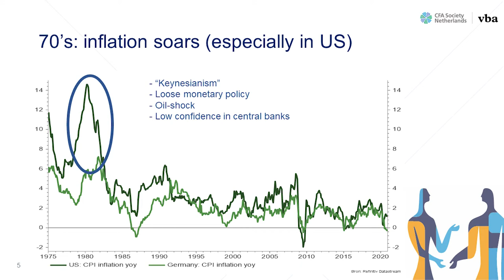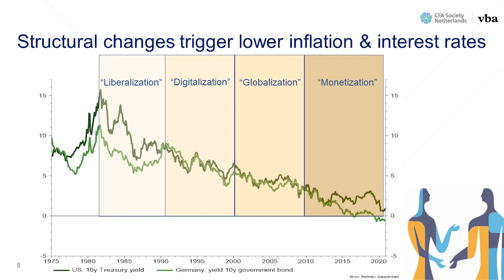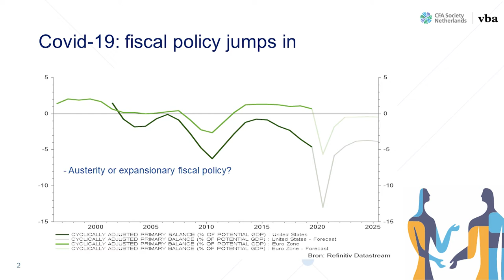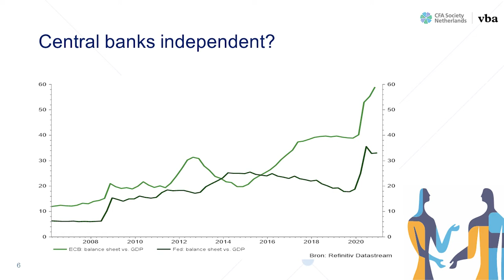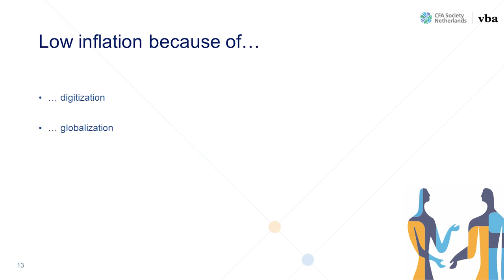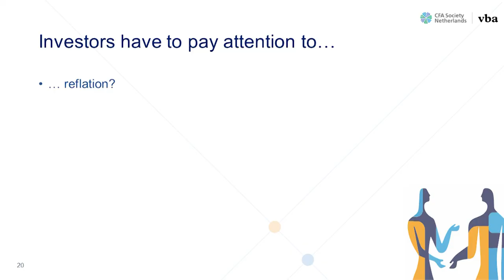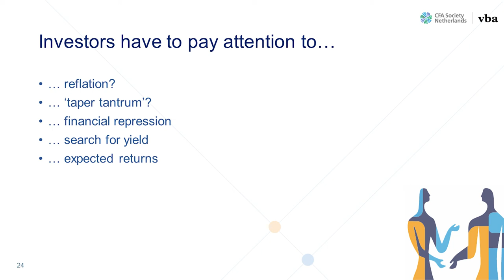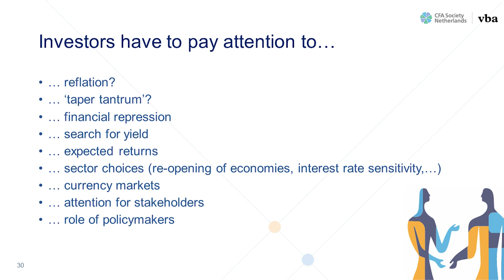Macro economics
MiFID II Stay Compliant program from CFA Society VBA Netherlands

2021 edition